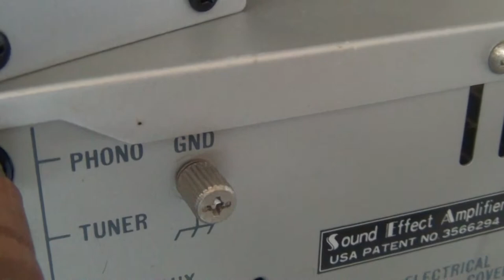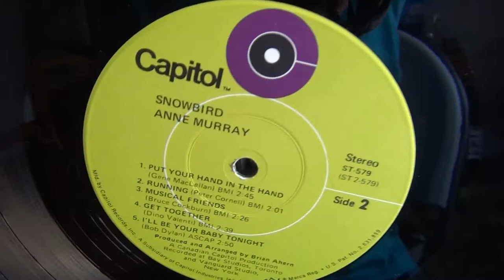1970 Panasonic RD-7673 Record Auto Changer Turntable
LP판을 자동으로 돌리는 턴테이블과 작동 방법